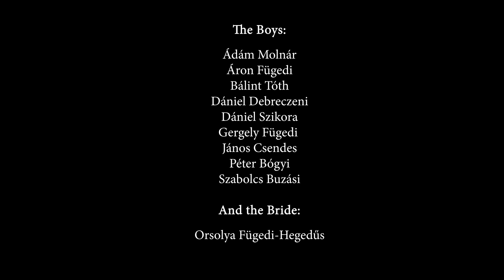Surprise Groomsmen Dance - Orsi & Gergő 2021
Esküvőnk egyik legemlékezetesebb pillanata a férfitánc – külön köszönet a srácoknak, akik az utolsó pillanatban is zseniálisan beleadtak apait-anyait, hogy létrejöhessen ez a meglepetés! // One of the most memorable moments from our wedding – special thanks to the guys who jumped in in the last moment and made this surprise possible!

Songs:
1. Carmen Twillie, Lebo M. – Circle of Life (The Lion King Soundtrack)
2. JustVidman – Tudod, Hmmm
3. BLACKPINK – WHISTLE
4. Little Big – Skibidi
5. The Weeknd – Blinding Lights
6. Will Smith – Prince Ali (Aladdin Motion Picture Soundtrack)
7. Hugh Jackman, The Greatest Showman Ensemble – From Now On

Special thanks to Zsolt Kiss for the 2nd camera